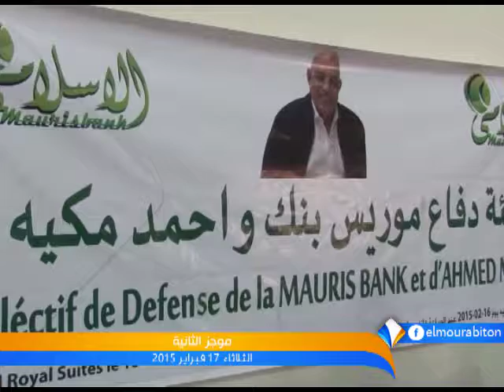موجز الثانية | الثلاثاء 17/02/2015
تقديم: أمامة أحمد